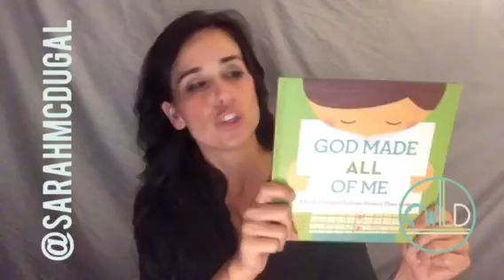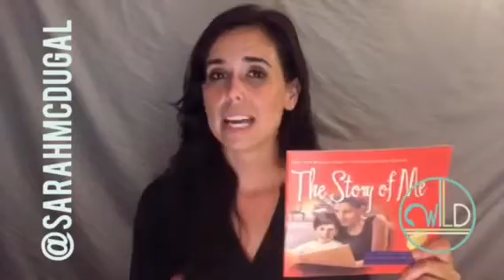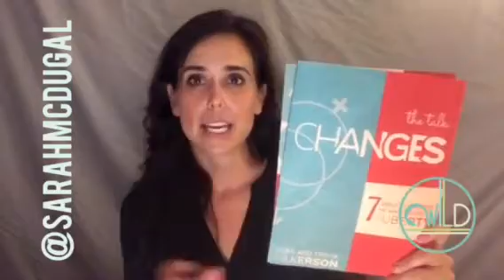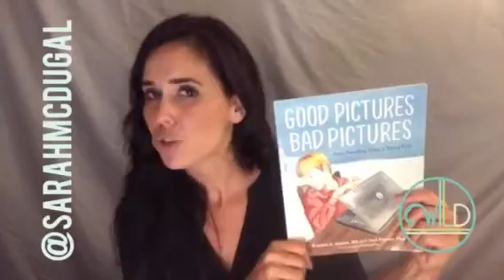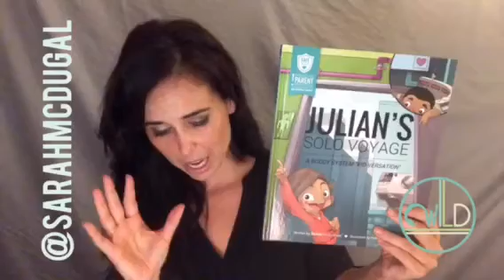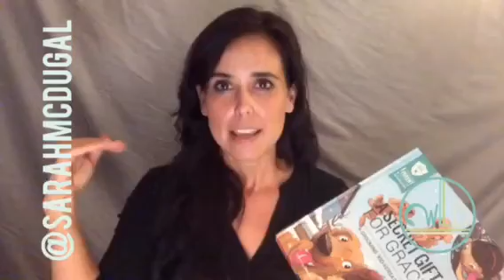5 Best Kids Books About S3x Ed + P0rn + Abuse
Books recommended in this resource video:
God Made All of Me
The Story of Me
The Talk